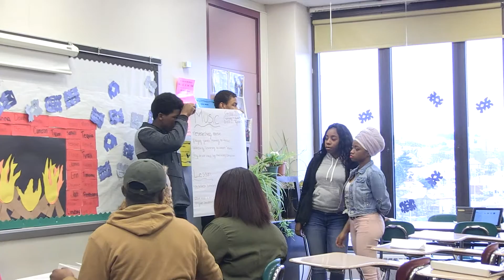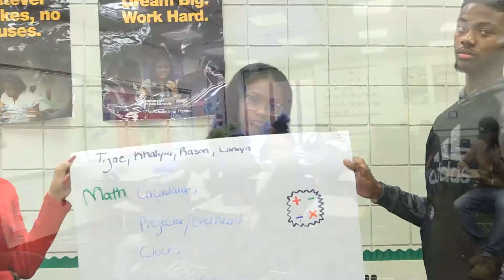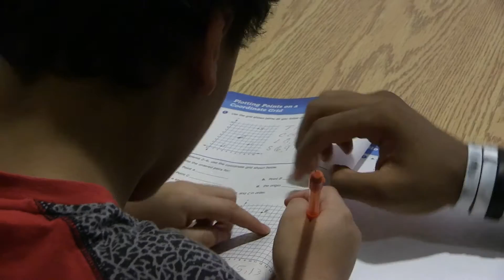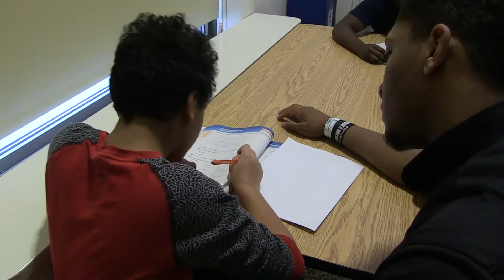Video EDition - Mar. 2 2017 Installment 2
Hear from PSBA Acting President Michael Faccinetto and get a look at the Brashear Teaching Magnet – a highlight from the Success Starts Here public awareness campaign for public education.

0:04 - Introduction from Nathan Mains
0:21 - Michael Faccinetto
2:07 - Feature Story; Brashear Teaching Magnet
8:45 - Looking Ahead